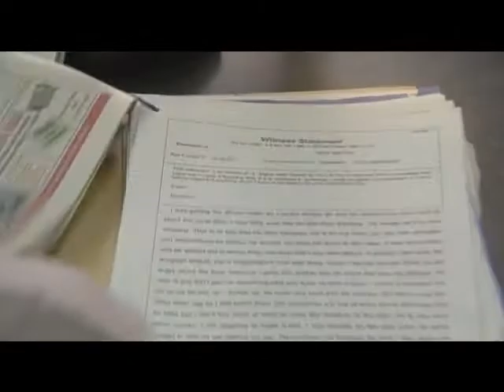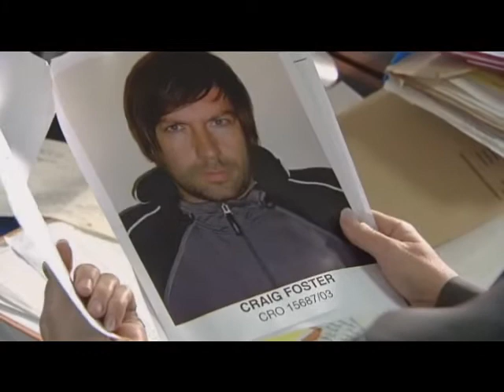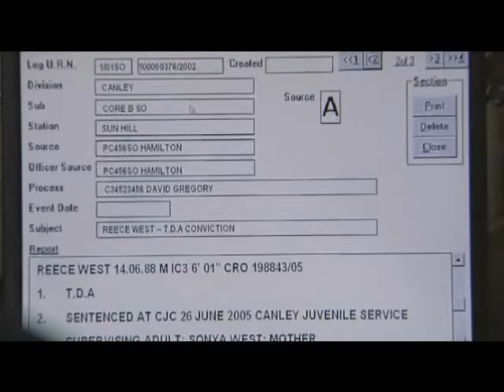The Bill Assault On SunHill 1